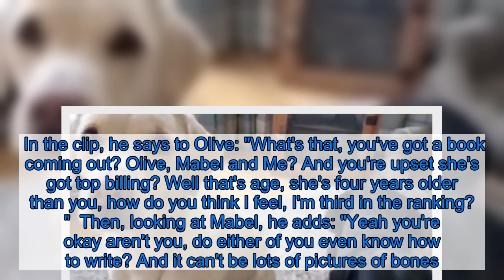Scots commentator Andrew Cotter announces book with hilarious new video